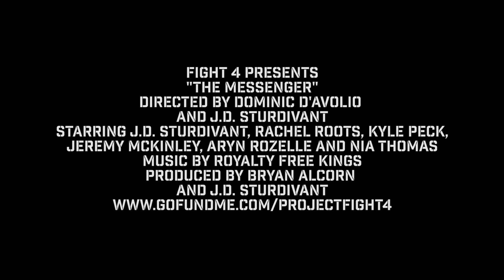The Messenger Final Trailer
"The Messenger" premieres October 21st!